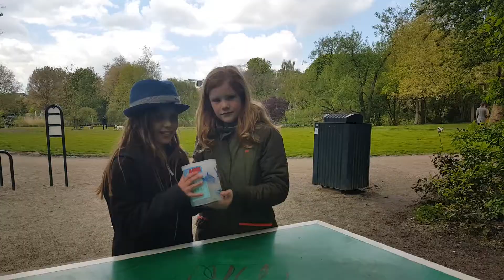Ocean Blue - A Song for the Sharks By Níassa, WWF Ranger and Pianist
Níassa is 10 and lives in Amsterdam. As part of the WWF campaign to save the Sharks she has written a song  called Ocean Blue, we hope you enjoy it.